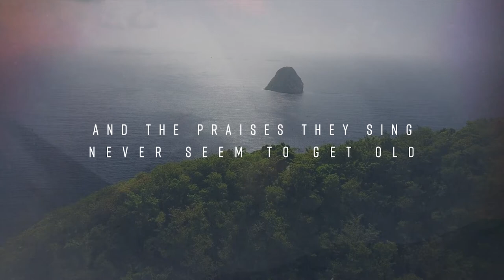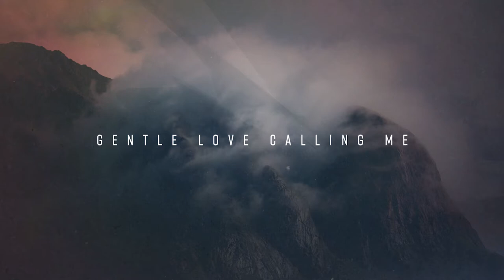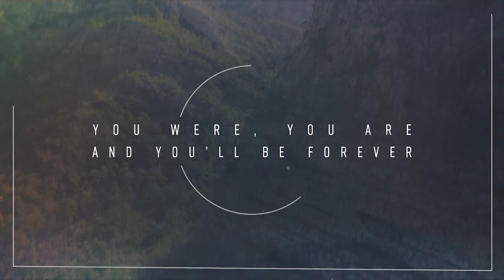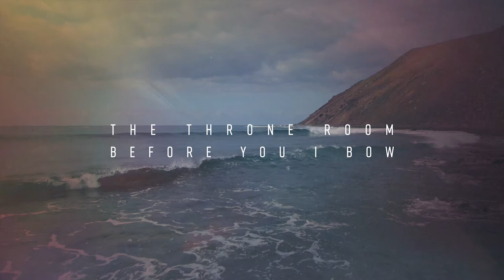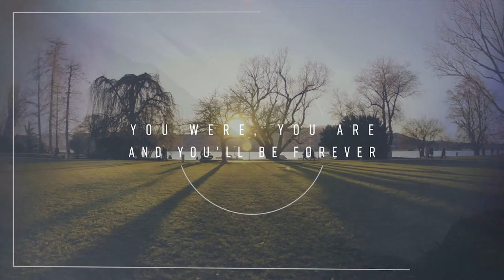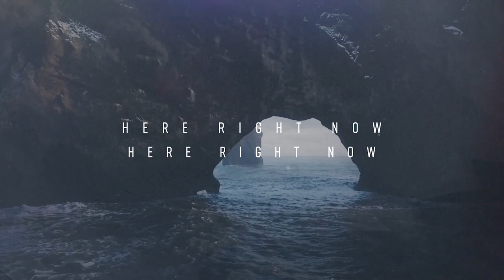Throne Room Song (Lyric Video) | Christ Church Choir